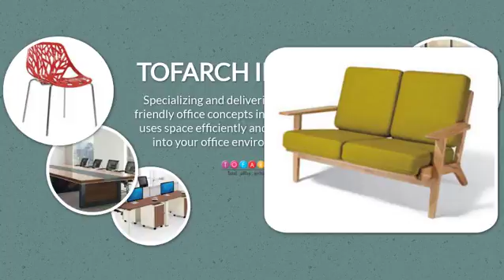Tofarch Interior Solutions | Office Furniture Supplier | Office Furniture Manufacturer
Specializing and delivering quality and user friendly office concepts in India.